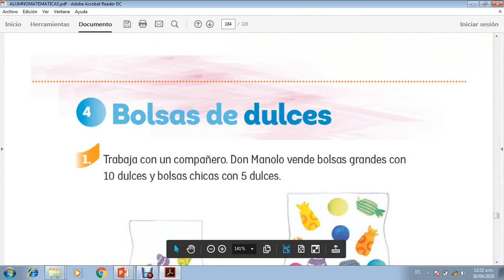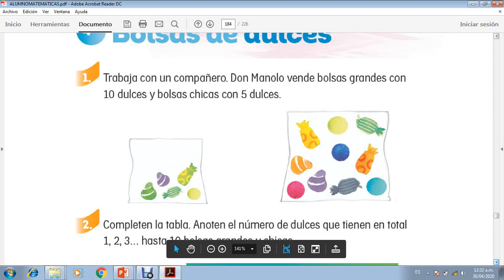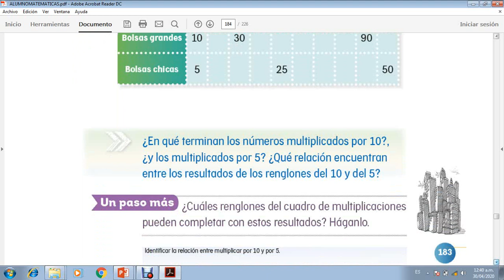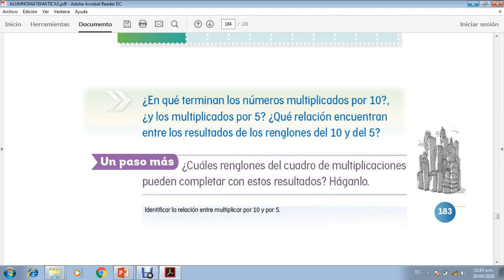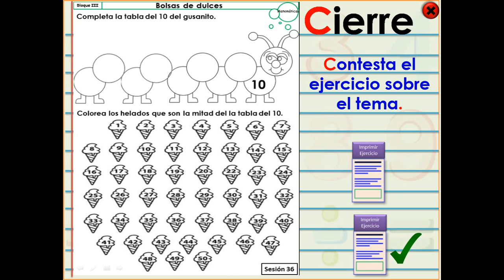SEXTA CLASE MATEMATICAS SEGUNDO PRIMARIA